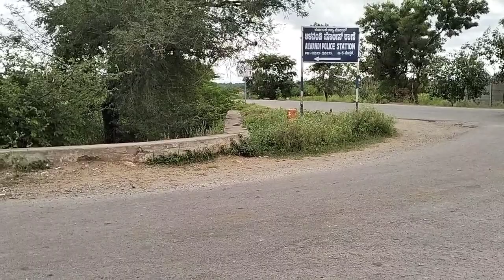🤩Wow! My first Shopping vlog | 🏠 House opening | Wt we've purchased? 🔥 | Manjushree N Hotti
I'm back with another interesting video.

This is my first ever Shopping vlog 🥳.
This time I took more courage to film this video in Public 🔥. I was was extremely glad filming this video 📷.